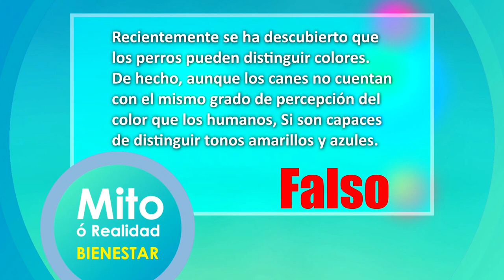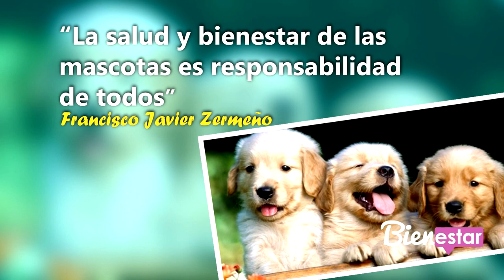🔴📽️🐩🐕 bienestar Los perrhijos, un panorama común en las parejas jóvenes…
Los perrhijos, un panorama común en las parejas jóvenes… pero qué opina usted de la humanización de las mascotas, ¿será un trastorno?, solo con la psicóloga de bienestar, con el nutriólogo, todos aquellos alimentos que puedes compartir con tu mascota, los testamentos son todo un lío, por eso aquí te explicamos si es legal heredar inmuebles a su firulais y su sección reaccionando a tiktoks esta vez de hábitos antihigiénicos con nuestras mascotas.